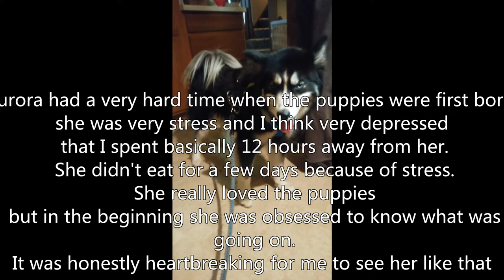Siberian Husky Puppy Litter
Siberian husky puppy litter, that Liv had in March 2017, they were born March 25th. This was a crazy stressful time even for us! I honestly never wanted to have a litter of puppies, but we had no choice as we didn't know we took Liv in pregnant. We were told she was spotting ending her heat cycle when we got her, but nope she was pregnant lol.